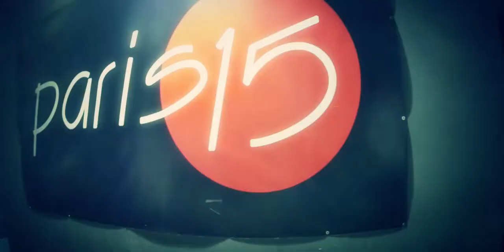MovieHalloweenParis15 Freq Nasty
Movie realizada para Evolution, festival acaecido en Málaga el pasado hallowen con la participación de Freq Nasty, Pray for Bass, Rasco, Need for money, etc